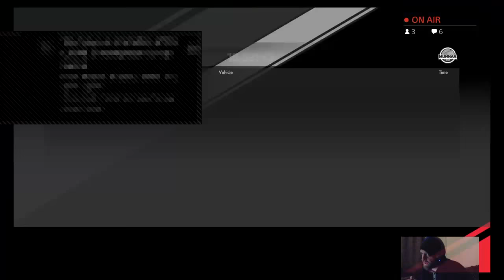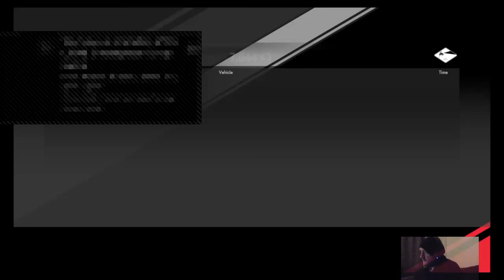Driveclub: Leaning Into Corners Is Advised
Join me for a few laps, sound off in the comments.